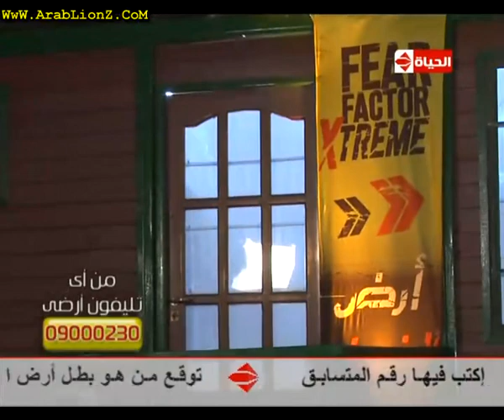Fear Factor Extreme Egypt - 2009 # Moataz ElAttar # Daily episodes 70